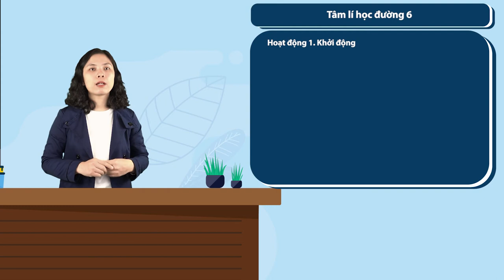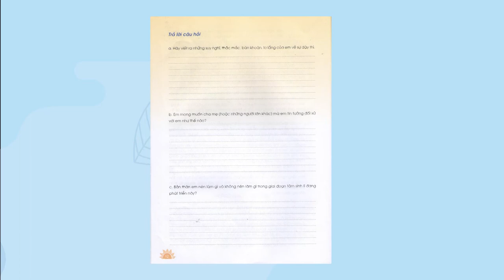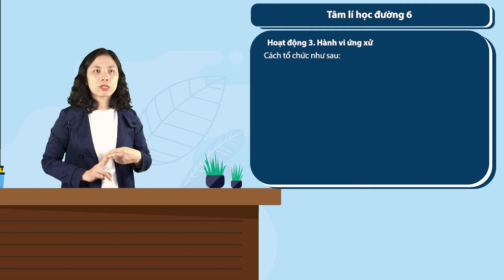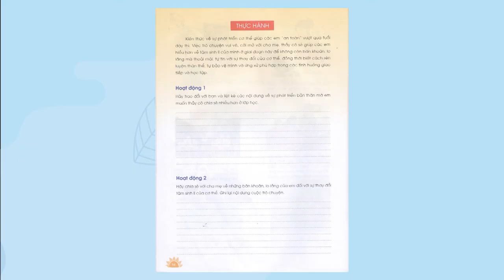Tâm lý học đường THCS - Cô Nguyễn Thị Loan